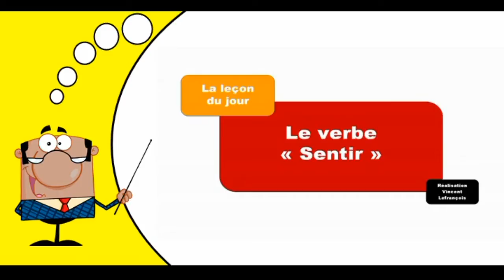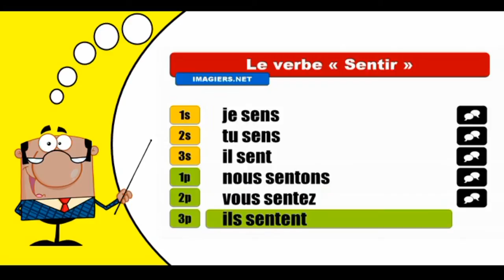Imparare la coniugazione francese I Sentir I Indicatif Présent